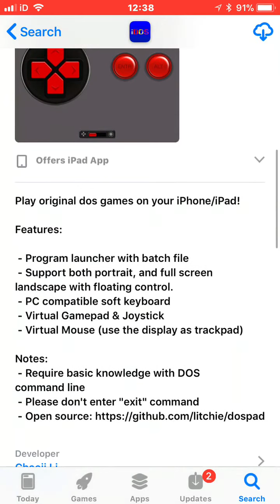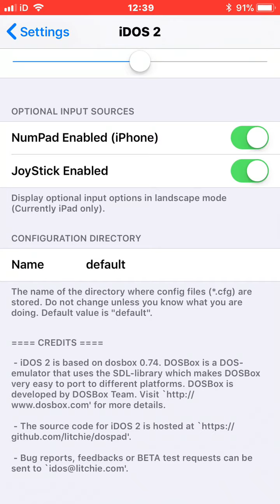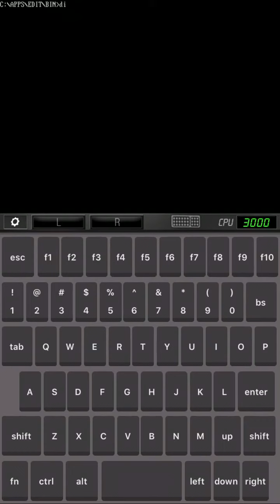How To Run MS-DOS On Your iPhone & iPad (No Jailbreak & No Computer)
My Twitter Profile.I Post my New Games,Videos & Some Really Fun Jokes That I Have Created.I am Quite Active On Twitter & If I Don't Have Anything To Post I Post My Some New Jokes I Have Created For That Day.Checkout It Out Link Down Below:

Try Out Some Of The Crazy Games I Made On Kongregate (Nearly 200 Games) (WORD OF CAUTION Some Games Are Really Good,Some Games Are Good,Some Ok & Some Are Really Bad Quality Games)

Checkout My New Roblox Game Golf Course FPS Gun Warfare